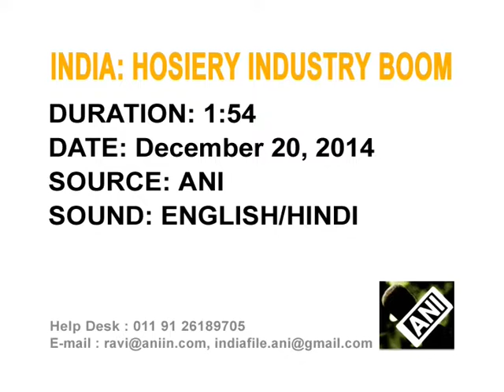20,Dec 2014 - India's hosiery industry cheers winters as sales pick up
20,Dec 2014 (ANI) - The onset of winters brings cheers to India's largest hosiery industry in northern Ludhiana city, which was battling a huge stockpile of its unsold inventory.